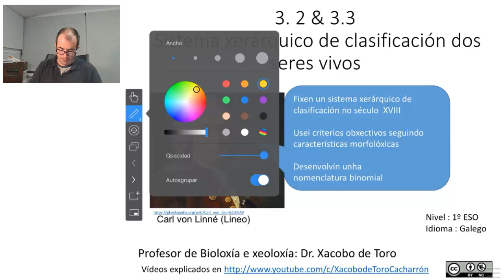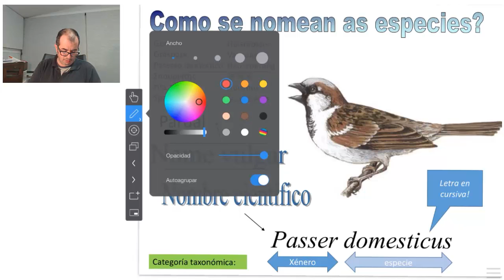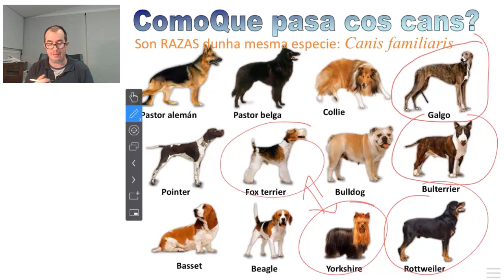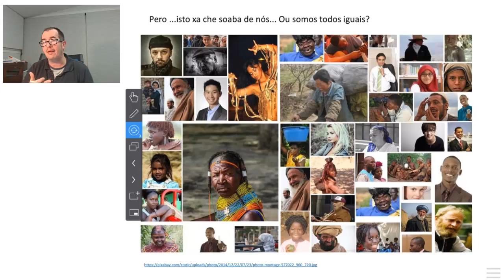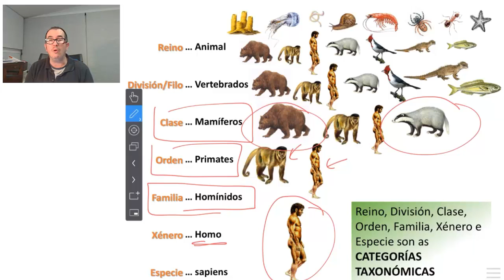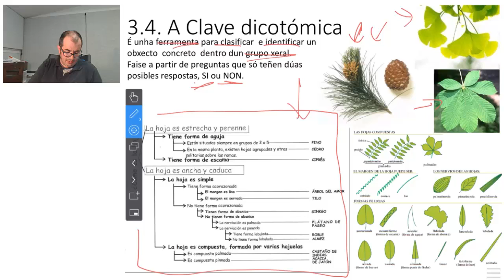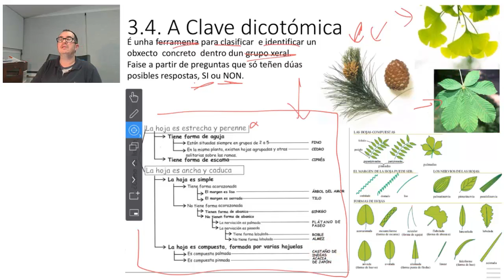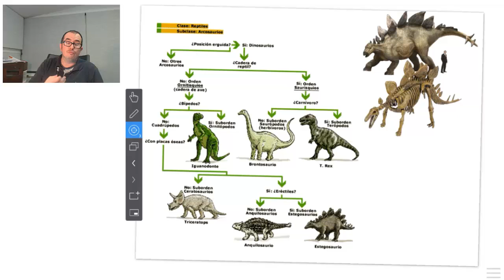Nomenclatura binomial e claves dicotómicas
Falo de que como nomeamos as especies. A diferenza entre o nome común e o nome científico.
Como  empregar unha clave dicotómica.
Nivel 1º ESO